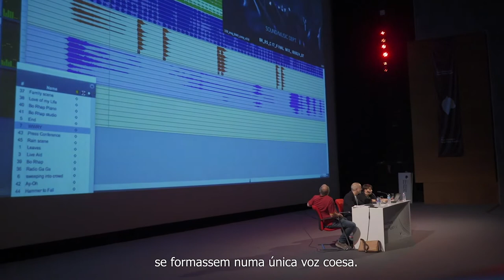John Warhurst and Nina Hartstone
29 JUN 2019

John Warhurst is an Oscar-winning Supervising Sound and Music Editor who has worked in the film and music industry for 25 years specializing in musical films.
His film credits include “Sweeney Todd” (2007), “Les Misérables” (2012), “One Direction: This Is Us” (2013), and most recently “Bohemian Rhapsody” (2018). He is currently working on the Andrew Lloyd Webber musical Cats.

Nina Hartstone is an Oscar-winning Supervising Sound Editor working in feature films, specializing in Dialog and ADR.
She has worked in the industry for 25 years. Her credits include “Evita” (1996), ‘“The Hours” (2002), and “Gravity” (2013). This past year, she was Supervising Dialog/ADR Editor on “Bohemian Rhapsody” (2018) and has won both a Bafta award and an Oscar for her work on the film.

Data Sheet:
Camera 1: Alberto Seixas
Camera 2: Josef Cachia
Sound: Luís Tavares
Journalist: Carolina Nogueira
Producer: Andreia Azevedo